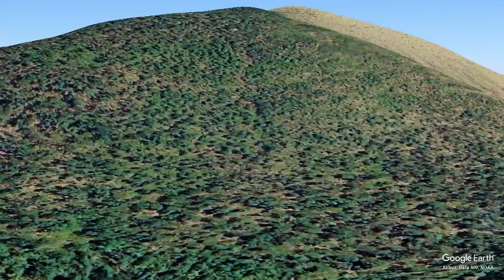Lewotobi Volcanic Eruption Overview: Indonesia Flores Island | Pacific Ring of Fire Volcano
The Lewotobi volcano, located in the eastern part of Indonesia on Flores Island, is part of the Pacific Ring of Fire, a region known for its high volcanic activity. The Lewotobi complex consists of two main peaks: Lewotobi Selatan and Lewotobi Utara. These stratovolcanoes have a rich geological history and are noted for their explosive eruptions, which have significantly impacted the surrounding environment and communities.